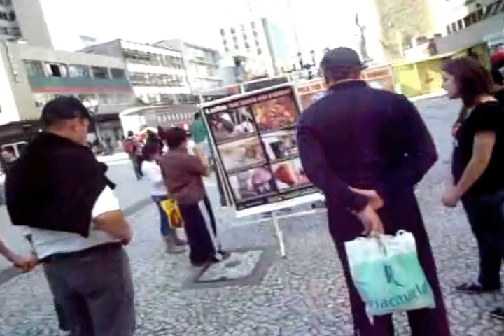Ato pelos Direitos Animais, 03/08/2013 - ONCA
Ato pelos Direitos Animais
ONCA Defesa Animal
9h as 19h

Imagens: ONCA
Edição: ONCA
Músicas: Drobe; Don't Flop North